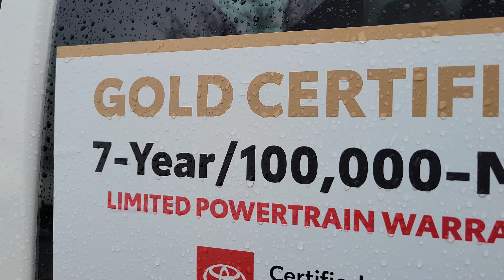Certified Pre-Owned 2019 Toyota Tacoma SR in White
Quick walk around of a very nice Certified Pre-Owned 2019 Tacoma SR in White. Ready to get to work with tool racks, box, brand new tires and all Scheduled Maintenance just performed.

Come see us at Foothills Toyota and please ask for Earl!!! 🙂